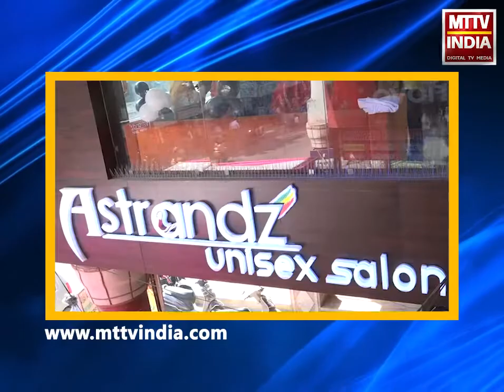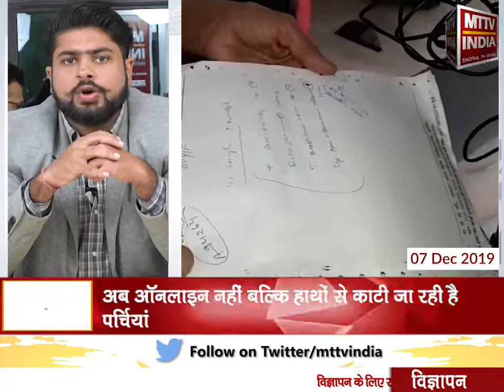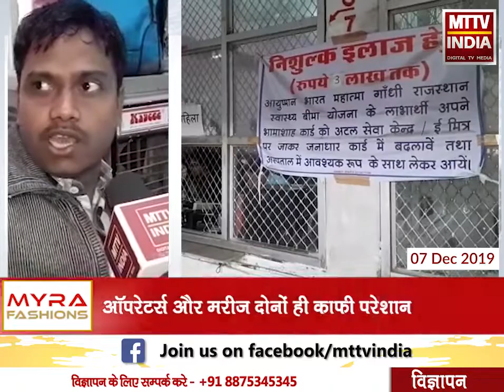AJMER NEWS | स्मार्ट सिटी के स्मार्ट हॉस्पिटल में अब इंटरनेट बंद | MTTV INDIA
अजमेर संभाग के सबसे बड़े अस्पताल में अब ऑनलाइन नहीं बल्कि हाथों से काटी जा रही है पर्चियां, देखिये ये खबर